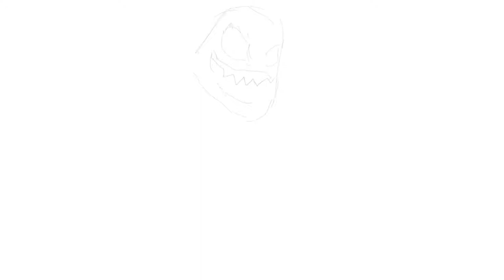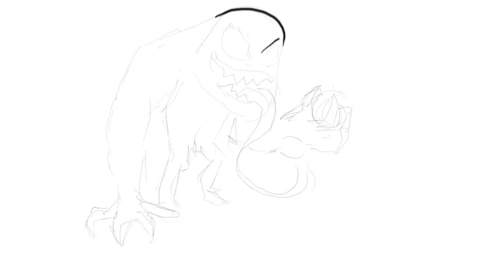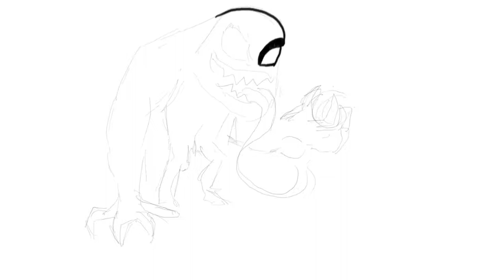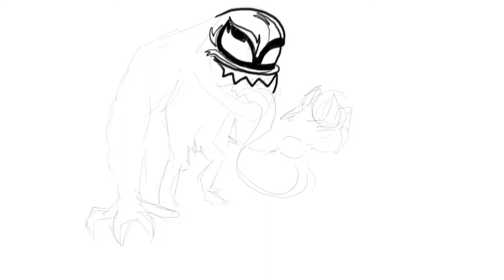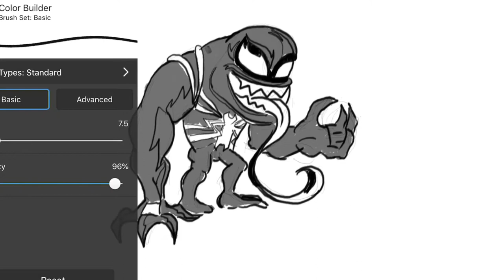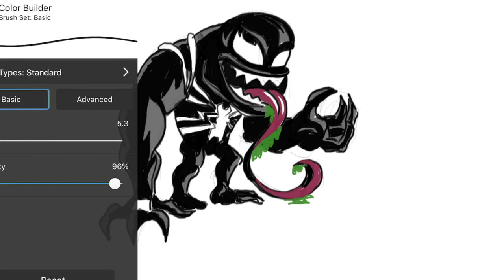Marvel venom nasıl çizilir - Kolay venom çizimi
Marvel venom nasıl çizilir? Farklı venom çizimi